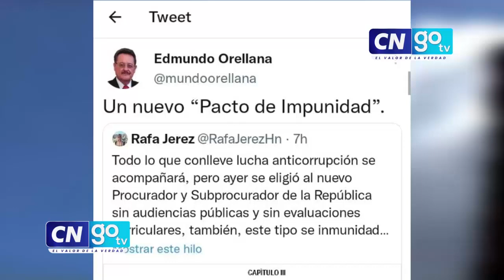Presos políticos gozarán de amnistía y según analistas es un "pacto de impunidad"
¿Cuál es tu opinión al respecto?